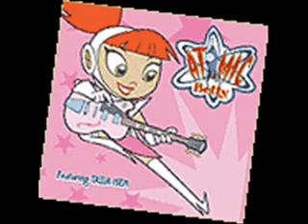Atomic Betty Cd Album 4 Dog Star Sirius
Atomic Betty Song